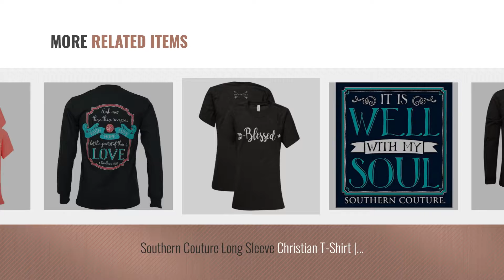Southern Couture Women Fashion [2018 Best Sellers]: Southern Couture Preppy Living The Scrub Life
Black Friday / Cyber Monday Southern Couture Preppy Living The Scrub Life Nurse Long Sleeve T-Shirt by Southern Couture

Black Friday / Cyber Monday Southern Couture Short Sleeve Christian T-Shirt | God is Good Yall | X-Large by Southern Couture

Black Friday / Cyber Monday Southern Couture SC Your Vibe attracts Your Tribe Hoodie Adult Unisex Classic Fit Hooded by Southern Couture

Black Friday / Cyber Monday Southern Couture Long Sleeve Christian T-Shirt | Ribbon Anchor LS | Large by Southern Couture

Black Friday / Cyber Monday Southern Couture Long Sleeve Christian T-Shirt | Mighty Warrior Heather White LS | Raglan by Southern Couture

Black Friday / Cyber Monday Southern Couture Long Sleeve Christian T-Shirt | LightHeart Blessed Charcoal | Long Sleeve by Southern Couture

Black Friday / Cyber Monday Southern Couture Long Sleeve Christian T-Shirt | It is Well Navy LS | Large by Southern Couture